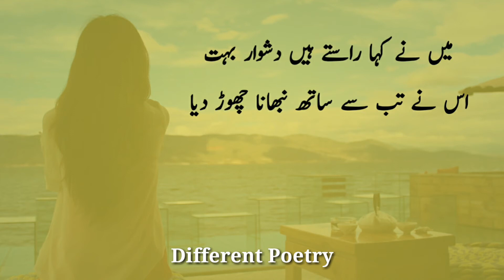Sad ghazal in Urdu | New sad ghazal | different poetry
New sad ghazal "Us ny dil ka hal btana chhor dya".
Nice ghazal in Urdu.